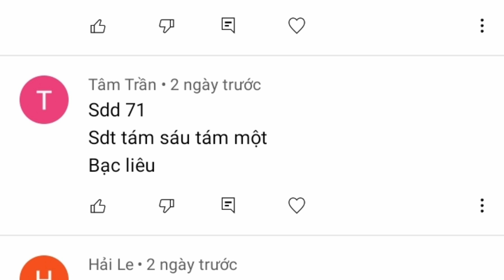Đợt Cá Betta 25/10/2021 Siêu phẩm wild betta Mahachai |HungTranBetta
ĐỢT CÁ  BETTA 25/10/2021 MAHACHAI - WILD BETTA |HungTranBetta

♦️Betta &Guppy HùngOanh 🏡ĐC: 529 Trần Hưng Đạo Tp Vị Thanh Tỉnh Hậu Giang 📞 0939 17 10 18 ( Ship toàn quốc ) ❄ Quá trình bảo hành cá . 1. Với ae mua cá chuyển khoản , cá không may chết trong quá trình vận chuyển ,bên mình hoàn tiền 100% khi ae gửi clip khui thùng cá . và con cá chết trong bọc đóng gói. 2. Với ae mua cá ship cod ,ae được kiểm tra hàng trước khi thanh toán . Trường hợp cá chết cá lờ đờ , cá thoi thóp ae có quyền từ chối nhận . Khi đã kiểm tra hàng và nhận cá ae không biết thả cá dẫn đến cá sốc nước cá chết bên mình không bảo hành. Nếu ae không kiểm tra mà lỡ nhận cá , vui lòng quay clip khui thùng cá , để được bảo hành , không nhận bảo hành con cá chết khi đã tháo bọc